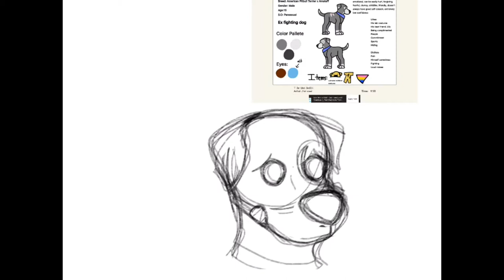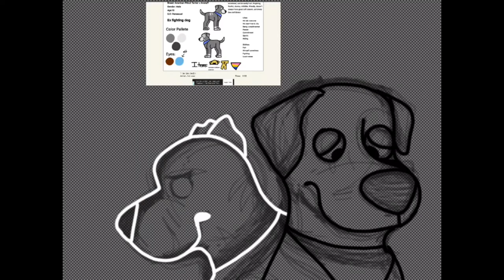Another speedpaint of some ocs.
This isn’t a music video I’m really sorry

I just felt like uploading this because my iPad needs desperate storage space SOON UHHH

This is Max, one of my ocs. He’s a pit bull mixed with American Staffordshire terrier, and he’s an ex fighting dog. He’s super sweet, and he’s Pansexual. (His backstory is literally so long imao)

It’s fine if you have zero idea on what’s going on, because the backstory behind THAT is complex enough, but yes, that’s a ghost dog behind him.

Ofc YouTube will probably ruin the quality, so watch it at the highest graphic setting.

Before you ask: I use IbisPaintx

The music is not mine and I’m not claiming it as such, so please don’t delete this video YouTube :’)